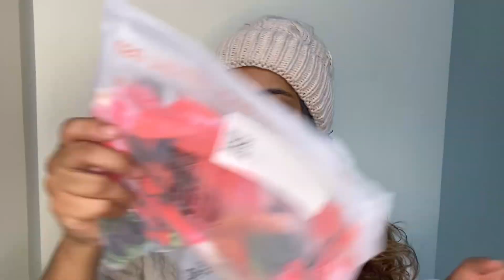طلبيتي من موقع @hibobi لي الاطفال (ملابس متشابهة لي ولي طفلتي ومستلزمات الولادة)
في الفيديو دا حبيت اوريكم طلبيتي من موقع هيبوبي لي المرة الثانية والهدوم المتاشبهة لي ولي طفلتي

لينكات الحاجات الجبتها

لينك الشنطة البيضاء

لينك مقياس الحرارة

لينك فستان يقين المورد

لينك فستاني المورد

لينك الطاقية لي ولي يقين💛

حساب دلكة ماما الحلوة💜

أنا منو؟؟؟
نهضة الارباب (ضواقة)
عاملة القناة دي عشان أشارك "حاجاتي البحبها" معاكم وتستفيدوا و أستفيد منكم
حاجاتي البحبها: ضواقة، المطبخ، اسلوب الحياة ، زوجي وبيتي
who am I???
My name is Nahada Alarbaab (DowaQa)
i made this channel to share with you the “Things I love"
Things I love:
DowaQa, kitchen stuff, life style, my Family :)
Thanks